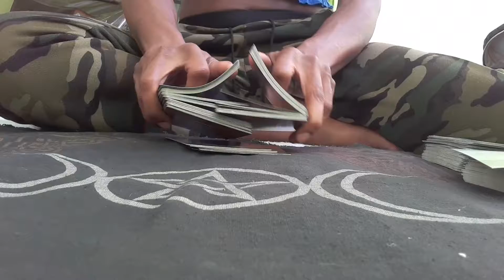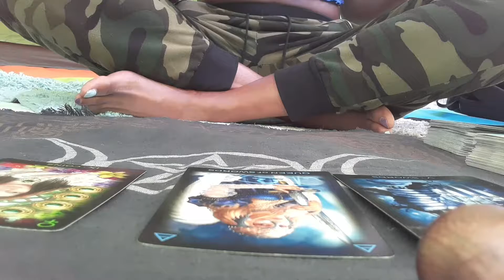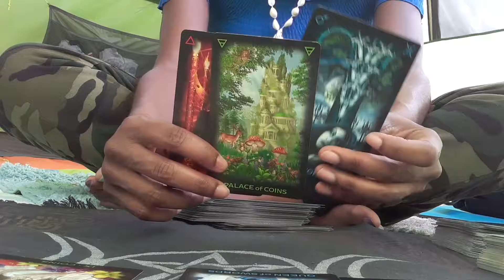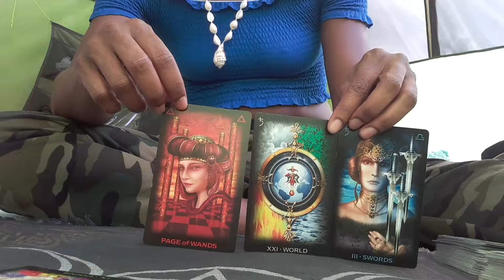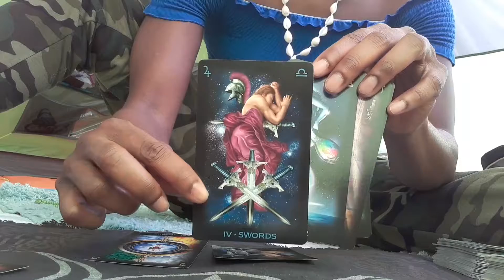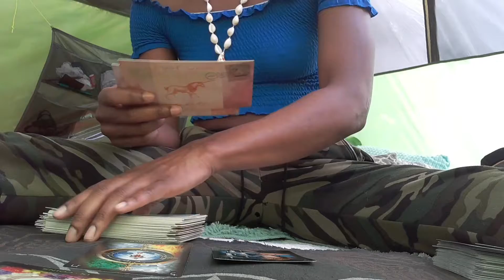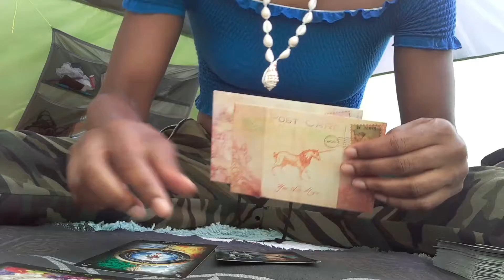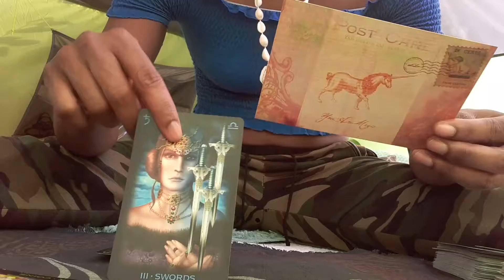Daily Reading for Gemini: Focus on YOU!